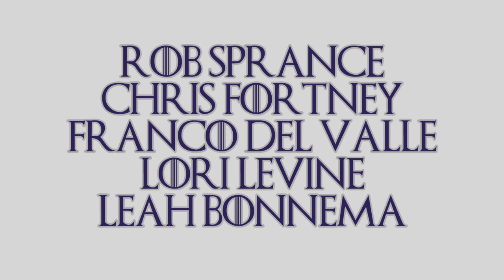'The Hole' Podcast 183: Dungeons & Dragons (Full Episode HD)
Blue Oyster Cult's Richie Castellano and the cast of 'Band Geek' join us for an epic game of Dungeons and Dragons, with a live music score from Andy Ascolese and magnificent Dungeon Mastering by Tony Hanson.    RiotCast.com